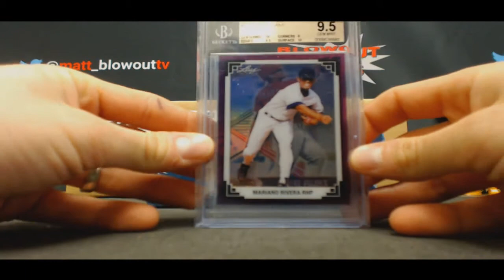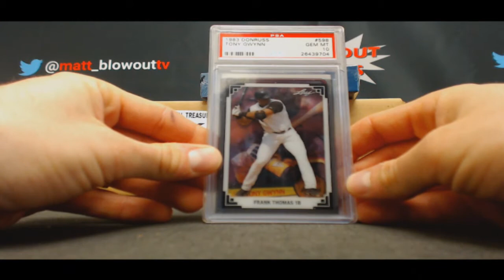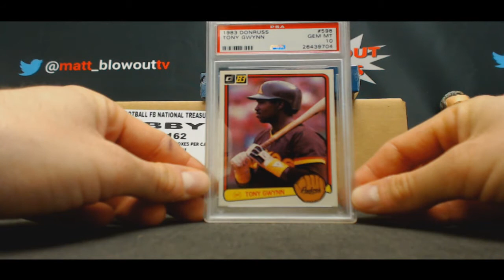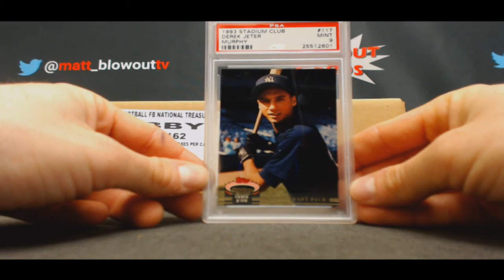Eric's 2017 Leaf Best of Baseball Part 4